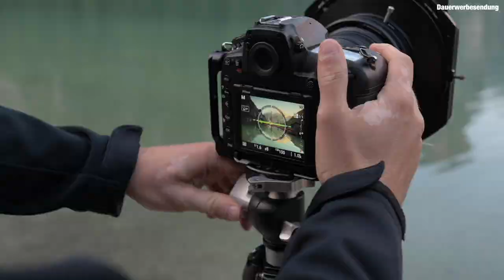Der Aldeyjarfoss in Island - WUNDERSCHÖN!